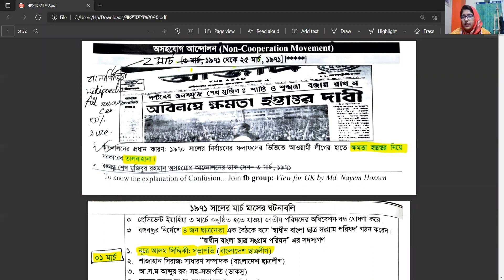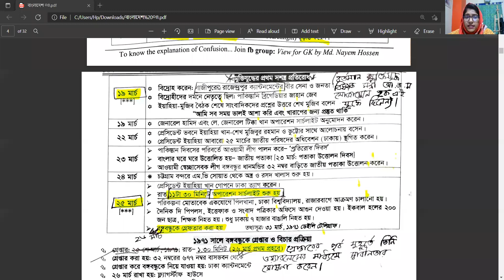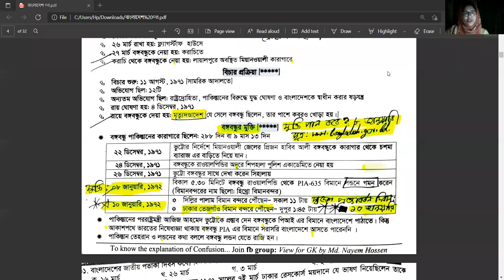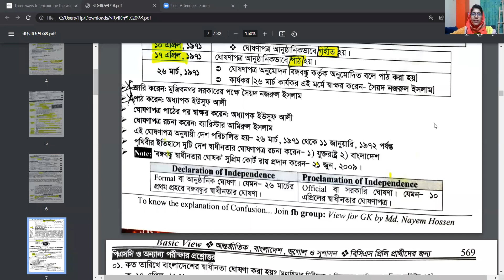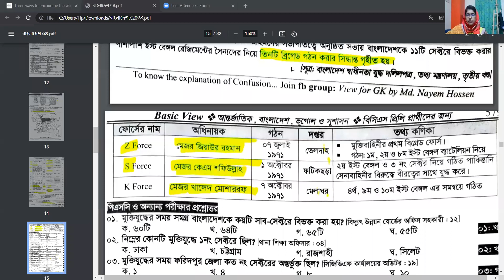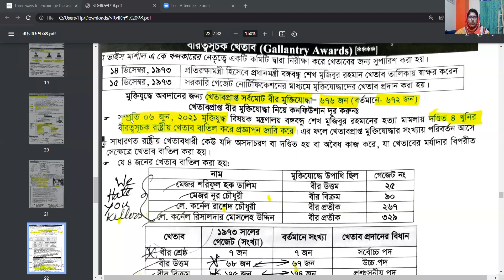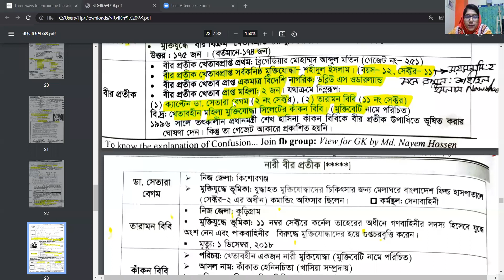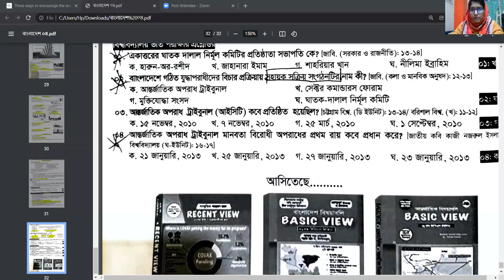মহান মুক্তিযুদ্ধ : 44th BCS Preli course Class 42 by Shamima mem. 31.01.2022.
আমাদের কোর্সসমূহের বিস্তারিত জানতে ও অংশগ্রহণ করতে Shahidul Islam Nawshad ফেসবুক আইডিতে মেসেজ করুন। আইডির লিংক